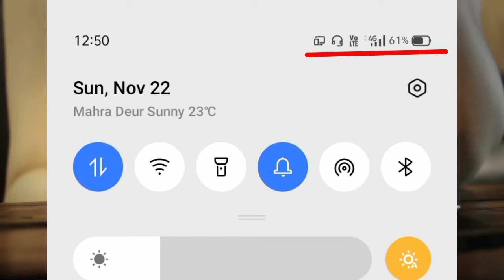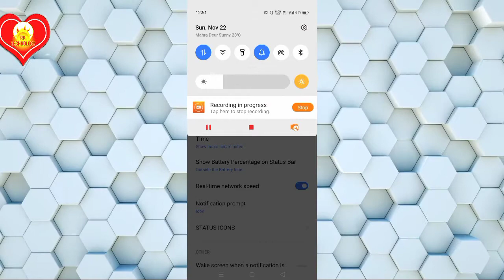how to enable internet speed indicator in realme c15 phone | and all other realme mobile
Enable the setting To Show Internet Speed On Notification Bar In RealMe c15.Actually it is a secret setting of RealMe c15.RealMe c 15 is asub brand of OPPO.So this is a secret setting of oppo realme c15 .To enable this setting you need to go in setting menu of your oppo phone then select Notification and status bar then turn on "Show Real Time Network Speed".BY turn on this option You will be able to show internet speed on status bar on your realme c15 phone

Yadi video achcha laga to Video ko like💖 karna na bhule 👍👍👍

?sub_confirmation=1